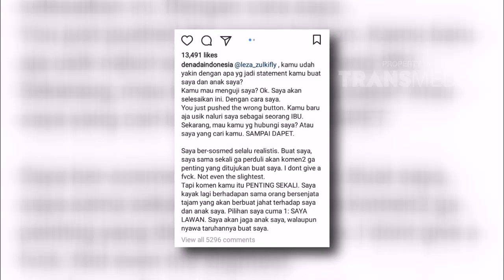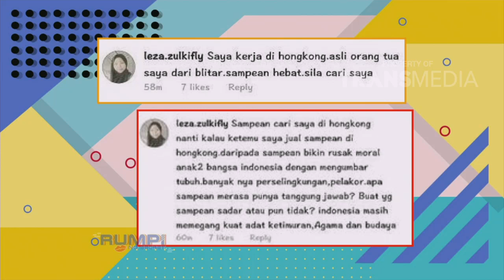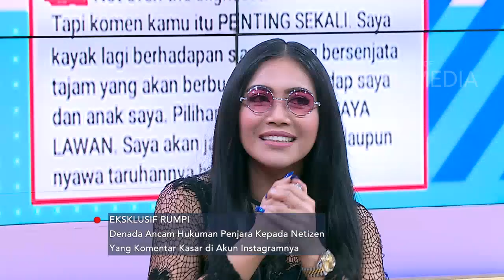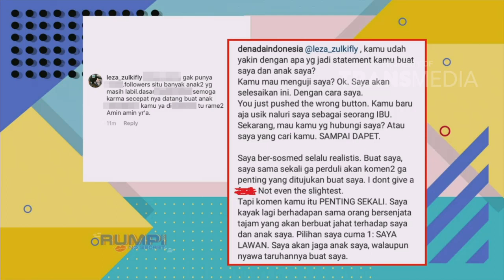RUMPI - Denada Acam Hukum Penjara Netizan (28/2/18) Part 2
RUMPI
TAYANG SETIAP SENIN - JUM'AT PUKUL 16.00 WIB